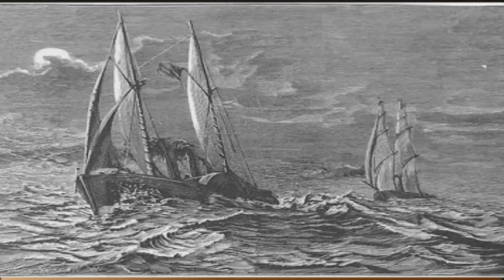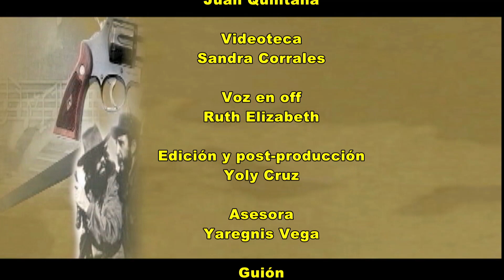Efemérides 9 de Mayo